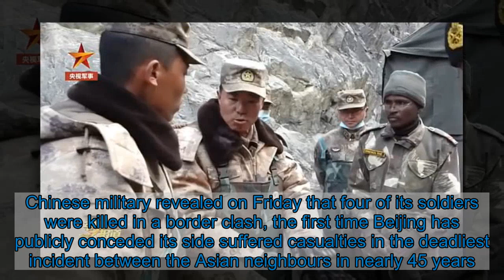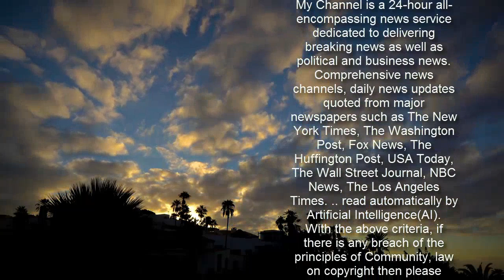China releases footage of its bloody border clash with India last June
China has released a video which reportedly shows its border clash with Indian troops last June after Beijing admitted that four of its soldiers were killed in the fatal high-mountain fight. The footage, aired by Beijing's state broadcaster CCTV, is said to capture the bloody hand-to-hand combat between Chinese and Indian forces at the Galwan River valley, which also resulted in the deaths of 20 Indian servicemen.The official channel claimed the clip showed an Indian army 'several times the size of the Chinese side' launching a violent revenge attack after a Chinese commander had tried to solve the two nations' border disputes through peaceful talks.    Share this article   Share   29 shares   The battle took place after 'the foreign military openly violated the consensus reached with us and blatantly crossed the line to provoke [us],' according to the report broadcast by CCTV's military channel.Chinese military revealed on Friday that four of its soldiers were killed in a border clash, the first time Beijing has publicly conceded its side suffered casualties in the deadliest incident between the Asian neighbours in nearly 45 years.The announcement, coming more than six months after the bloody hand-to-hand fighting, should help global audiences 'understand the truth and the right and wrong of the incident,' Chinese Foreign Ministry spokesperson Hua Chunying said.Yet the delay also appeared to reflect China's deep culture of military secrecy, as well as concerns over the potential domestic and international fallout from the bloodshed.Immediately after the clash atop a high ridge on June 2020 in the Ladakh region's Karakoram Mountains, India announced it had lost 20 of its soldiers in the battle that saw fists, clubs, stones and other improvised weapons used to avoid a firefight.  China was believed to have also suffered casualties but did not provide any details, saying it didn't want to further inflame tensions. The announcement that it did indeed lose soldiers comes now that the two sides are engaged in a phased pullback from their original positions following multiple rounds of negotiations.The People's Liberation Army Daily newspaper said Friday that the four killed were named as official state martyrs and awarded other posthumous honors.It said the title of 'border-defending hero' was conferred on Battalion Commander Chen Hongjun, while Chen Xiangrong, Xiao Siyuan and Wang Zhuoran received first-class merit awards. It attributed their deaths to fighting in 'a clash with trespassing foreign military personnel,' without mentioning India directly.Qi Fabao, a regimental commander from the PLA Xinjiang Military Command who was wounded in the clash, was awarded the title of 'Hero regimental commander for defending the border.'  China's state broadcaster CCTV shared a 2015 interview with Qi on Friday. In the video, the weeping commander recalled taking care of a wounded soldier.Hu Xijin, editor-in-chief of state newspaper The Global Times, also post